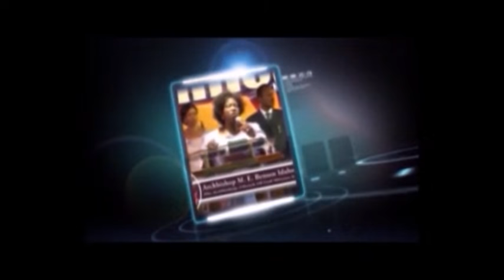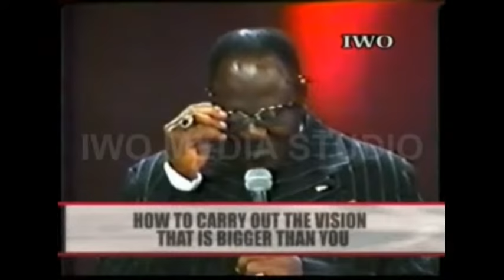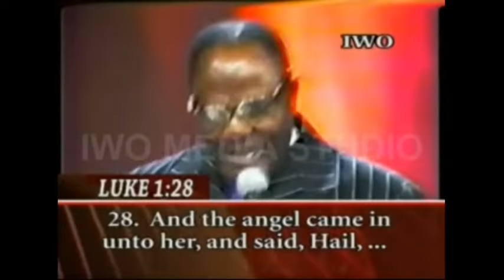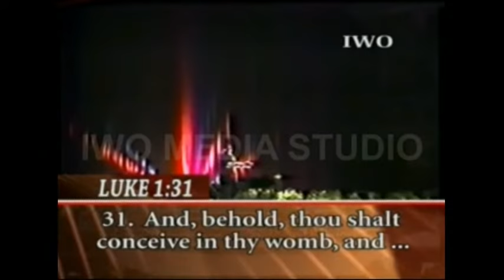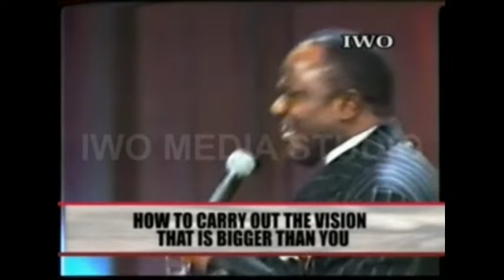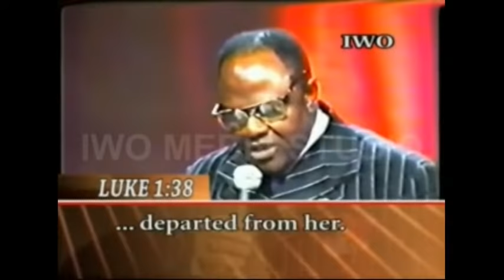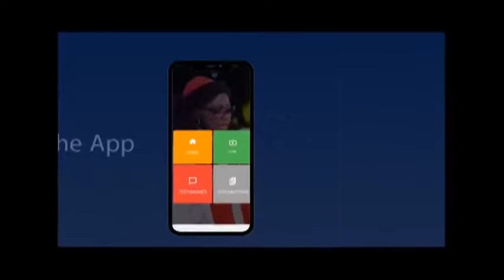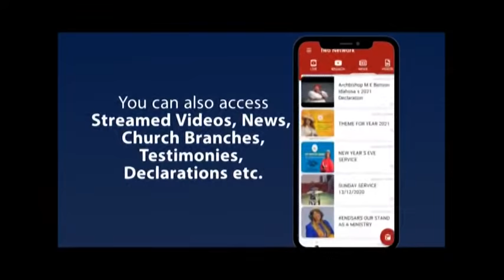How To Carry Out the Vision That Is Bigger Than You - Archbishop Benson Idahosa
Today on Redemption Hour, we have a classic message from our archives with the founding Archbishop Of Church Of God Mission International, Benson Idahosa.